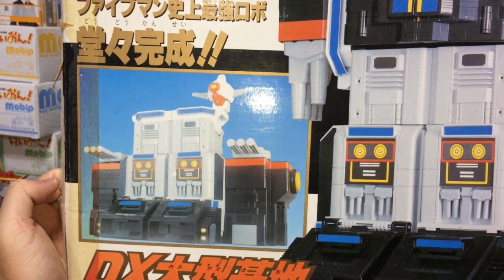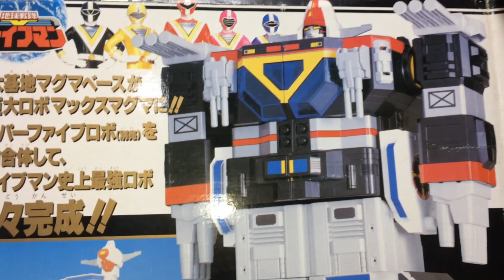地球戦隊ファイブマン DX大型基地マックスマグマで遊ぼう②マックスマグマ編 前田動画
地球戦隊ファイブマンのおもちゃ「DX大型基地マックスマグマ」で遊びます！
基地とロボの2モード変形！さらにスーパーファイブロボを格納して、最強形態ロボになります！
今回はマックスマグマ編。大型基地が超巨大ロボに変形！スーパーファイブロボの格納合体で遊びます。

配役
リュウソウレッド/コウ：レッドマスク
リュウソウブルー/メルト：ブルーフラッシュ
リュウソウピンク/アスナ：ピンクマスク
リュウソウグリーン/トワ：グリーンフラッシュ
リュウソウブラック/バンバ：ブラックマスク
リュウソウゴールド/カナロ：イエローマスク
マスターレッド：メガレッド
マスターブルー：メガブルー
マスターピンク：メガピンク
リュウソウ族長老：デンジイエロー
タンクジョウ：轟雷神（見た目）
クレオン：カメレオングリーン（見た目）
ワイズルー：ウルトラマンブル（見た目）
ガチレウス：ドギークルーガー（声優かぶり）